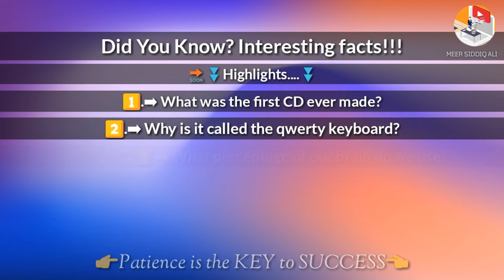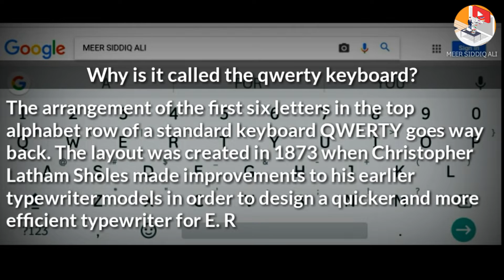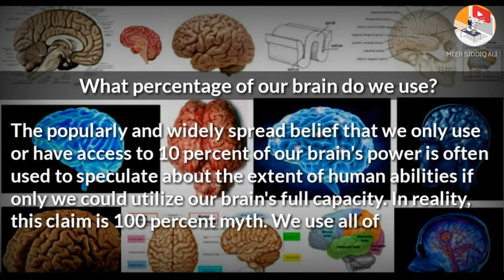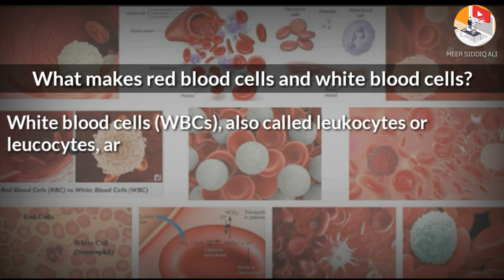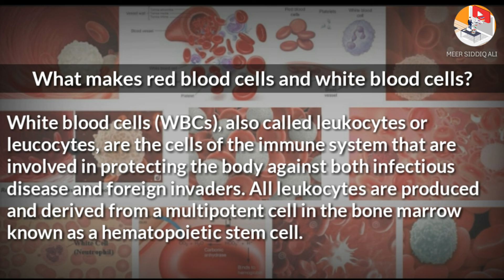Did You Know? Interesting facts!!!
🔜⏬Highlights. ⏬

1⃣.➡ What was the first CD ever made?
2⃣.➡ Why is it called the qwerty keyboard?
3⃣.➡ What percentage of our brain do we use?
4⃣.➡ How many Sudoku puzzles are there?
5⃣.➡ What colors make you feel hungry?
6⃣.➡ What makes red blood cells and white blood cells?